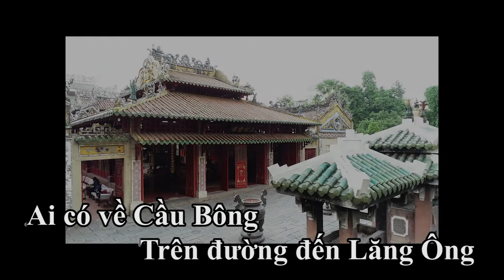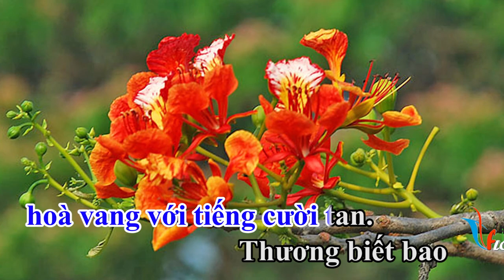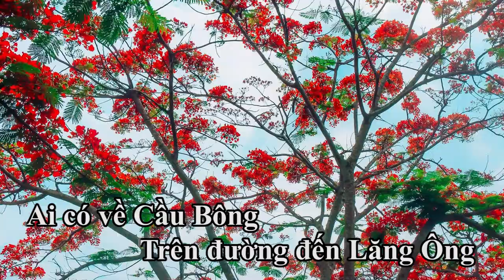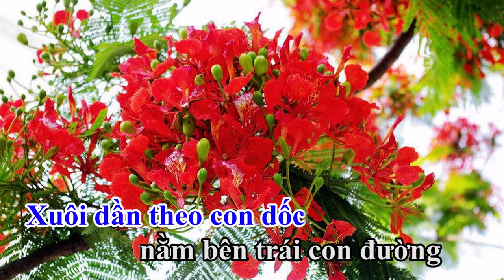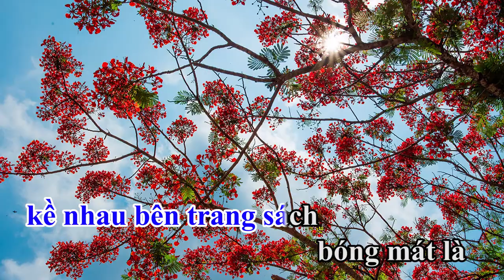Lê Văn Duyệt Trường Em